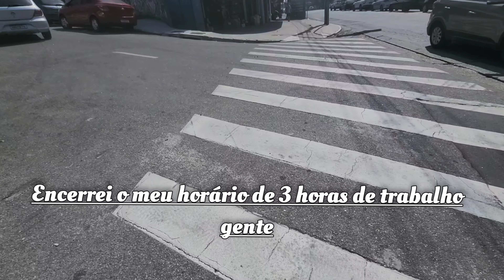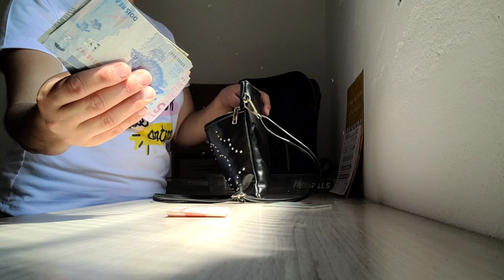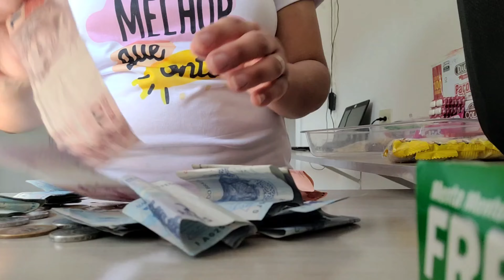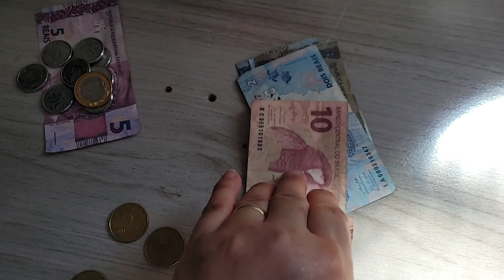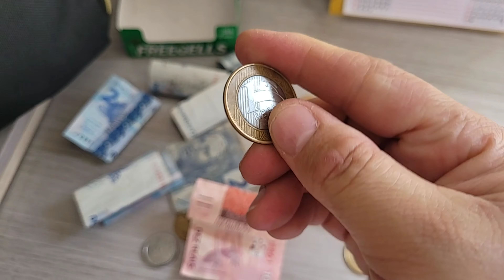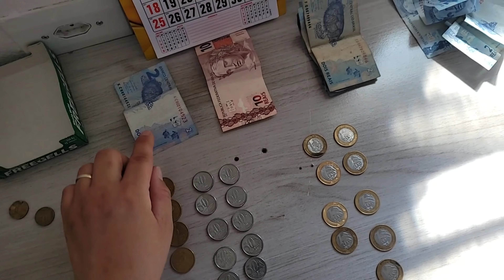Episódio#1 vendendo no sinal será que vendi ou não vendi?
Episódio#1 vendendo no sinal será que vendi ou não vende?